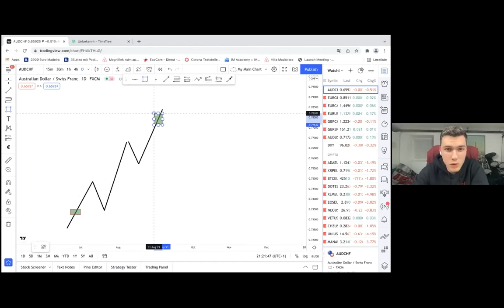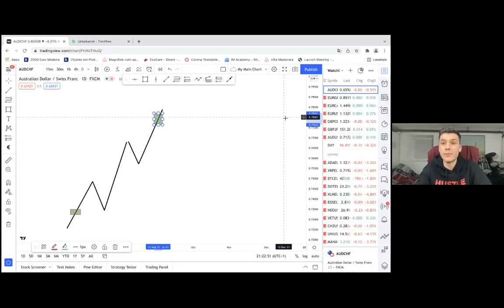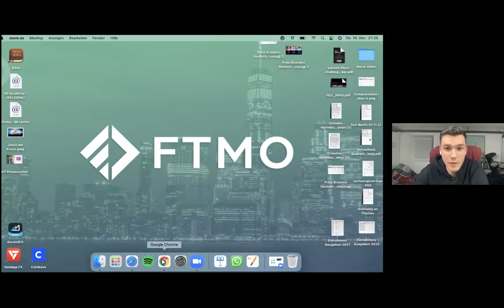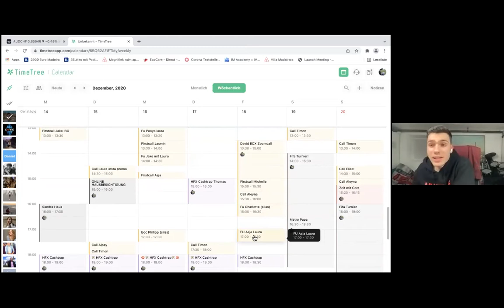MMA #3 REALTALK - Teamcall #31 vom 16.12.2021 - The Fearless Empire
Speaker:
Silas Glaser
Aleyna Demircioglu